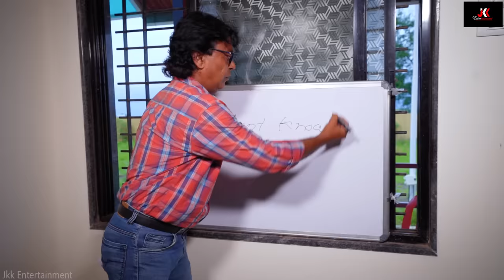छोटू दादा की स्कूल फाइट | CHOTU KI SCHOOL FIGHT| Chhotu Dada Comedy Video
CHOTU KI SCHOOL LIFE
दोस्तों आप ने स्कूल का प्यार तो बहोत देखा होगा लेकिन छोटू के जैसा प्यार कभी नहीं देखा होगा
क्या हुआ जब एक इंग्लिश मेम को इंप्रेस करने के लिए छोटू भी इंग्लिश बोलने लगा क्या वोह लड़की छोटू को मिल पायेगी या फिर होगी दोस्तो से झगड़ा ? जानने के लिए आखिर तक ज़रूर देखें |